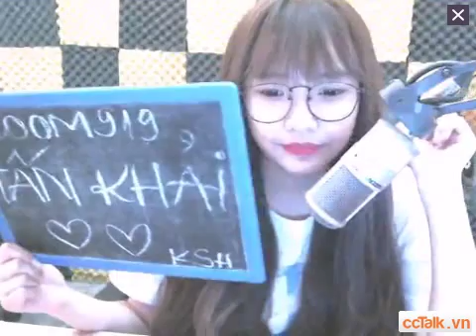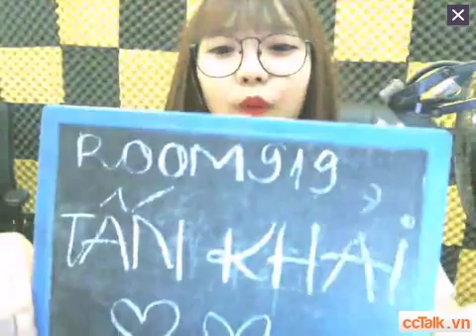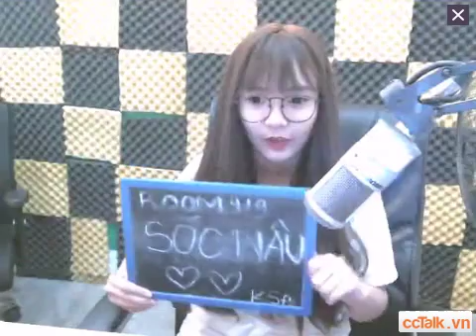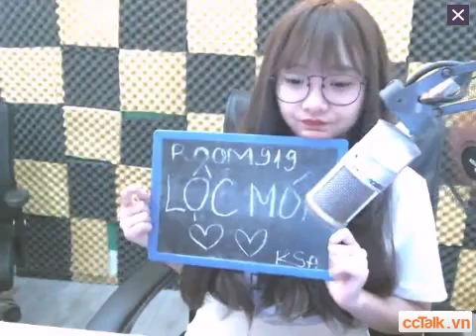[TALKTV_919] KIM SUHEO, 31/03/2016